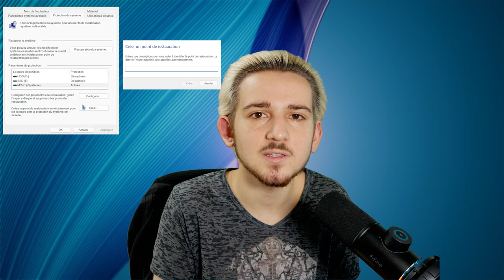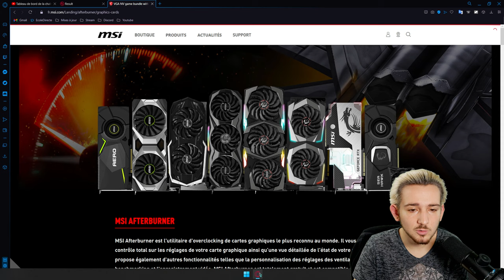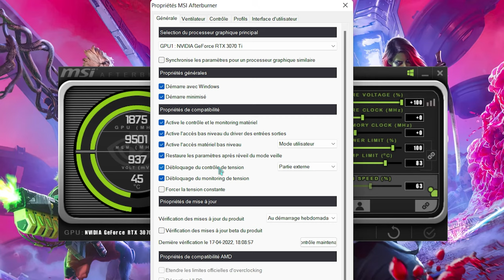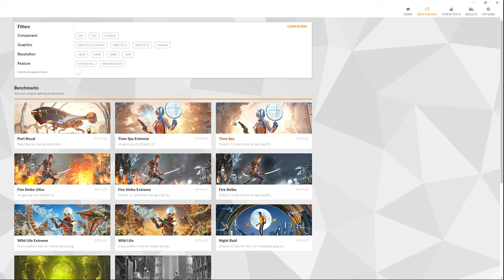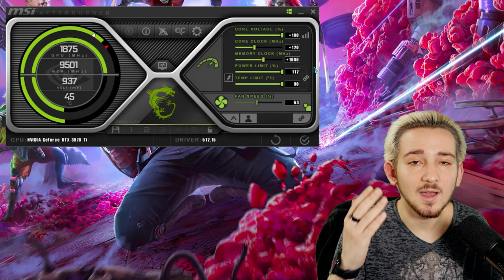RÉUSSIR SON OVERCLOCKING GPU | #2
MSI Afterburner est un logiciel vous permettant de gérer, optimiser et Overclocker de façon simple et complète. Dans cette vidéo je vous montre comment overclocker votre carte graphique pour gagner un maximum de performances

Time code :

0:00 Présentation de la vidéo
0:27 ATTENTION
0:47 Intro
1:00 Installer MSI Afterburner
1:36 Présentation de MSI Afterburner
1:58 Régler MSI Afterburner
2:38 Faire un Benchmark sans Overclocking
3:08 Benchmark 3D Mark
3:26 Trailer du Benchmark
4:34 Comment réussir son Overclocking
8:30 Finaliser l'overclocking
8:45 Merci d'avoir regardé ! | Go to 5K